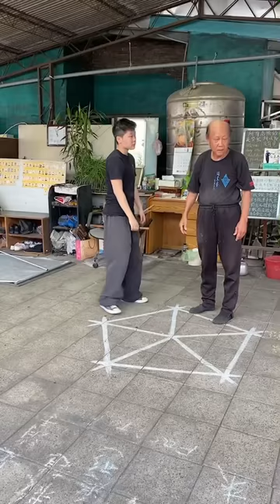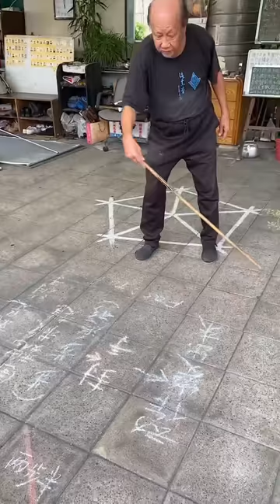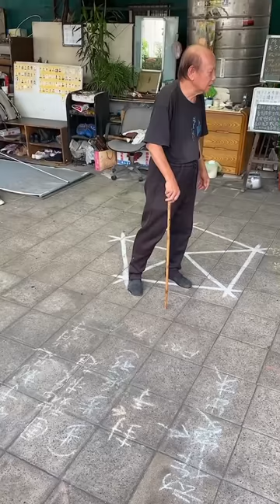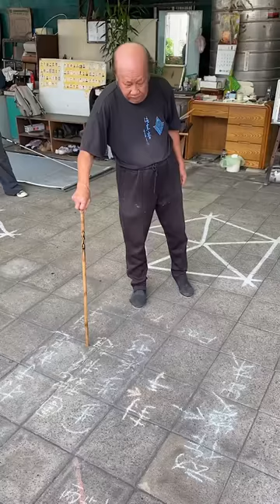Master Lo Man Kam Wing Chun Kung Fu 20210501-6